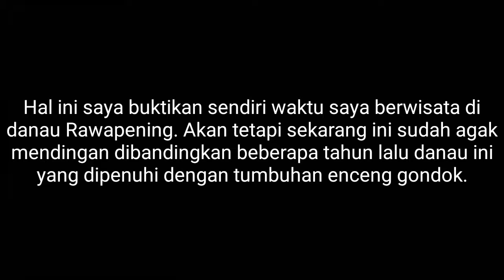Jalan jalan ke Rawapening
Rawapening vs enceng gondok, ya mungkin inilah kalimat yang tepat untuk menggambarkan keadaan danau rawapening. Beberapa tahun yang lalu danau rawapening dipenuhi dengan tumbuhan enceng gondok, hal ini tentu sangat mengganggu aktivitas nelayan serta mengganggu pemandangan. Sekarang ini pemerintah sedang gencar-gencarnya membasmi enceng gondok. Sehingga diharapkan kedepannya danau Rawapening bisa kembali indah dan bisa menjadi tujuan wisata yang menarik dan representatif.